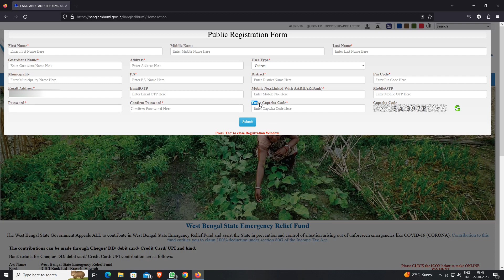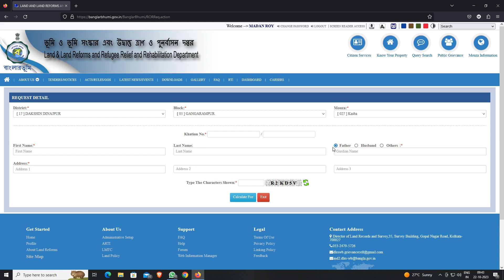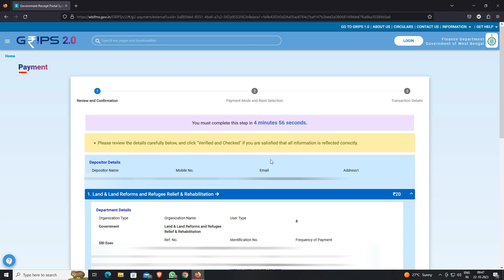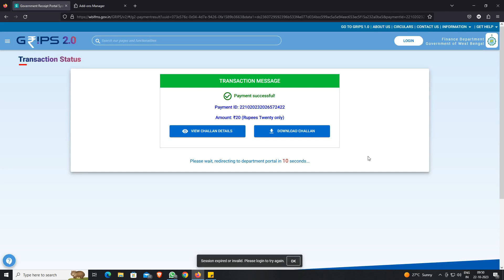Jomir Porcha Download| Jomir Porcha Kivabe ber korben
✅Best Mic
✅Best Computer